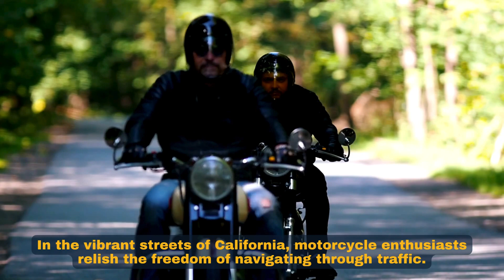Determining Liability in a Hit and Run Motorcycle Accident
In the vibrant streets of California, motorcycle enthusiasts relish the freedom of navigating through traffic. However, this excitement can turn into a nightmare in the event of a hit and run motorcycle accident.

This not only poses immediate risks to riders but also presents complex legal challenges.

California has the highest percentage of hit and run fatalities, making these offenses severe, with its consequences depending on factors like the amount of property damage or extent of injury.

The deliberate act of fleeing emphasizes the disregard for safety and ethical responsibilities. The aftermath of a hit and run motorcycle accident poses challenges, especially in determining liability when the fleeing party is unidentified.

If you are involved in a motorcycle hit and run accident in California, Motorcyclist Attorney is ready to offer you the best defense.